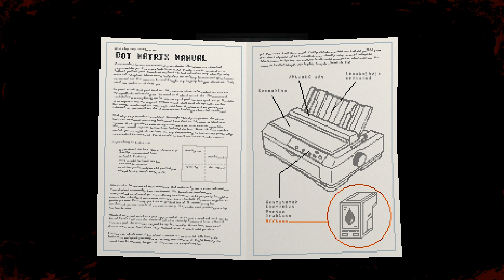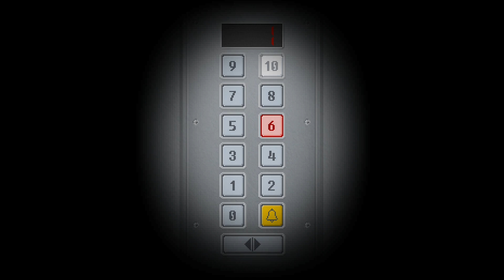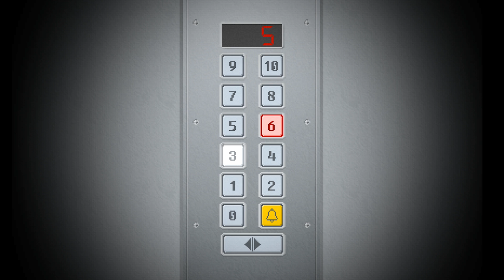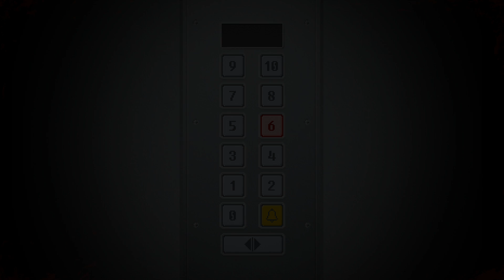Yuppie Psycho PL #12 | No to już wiem, kim jest R. Corvo! :o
Yuppie Psycho gameplay PL // Yuppie Psycho po polsku

Czołem ludziska!
Yuppie Psycho to psychologiczny survival z elementami horroru, stawiający mocno na fabułę, eksplorację i poznawanie sekretów pewnej firmy. Brian dostał tajemnicze zaproszenie do Sintracorp, największej korporacji w państwie, mimo braku kwalifikacji i edukacji, do tego pochodząc z najniższej klasy społecznej. Naszym zadaniem jest zrozumieć, dlaczego i... przeżyć.

Albo zostań Patronem!

Korporacyjna pjona za wszelki feedback - szery, lajki, suby i hejty!